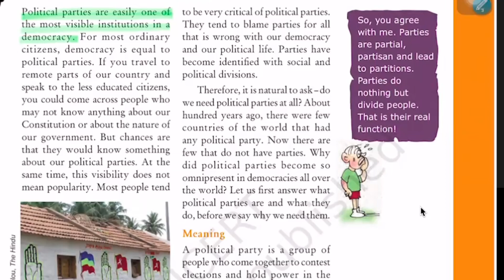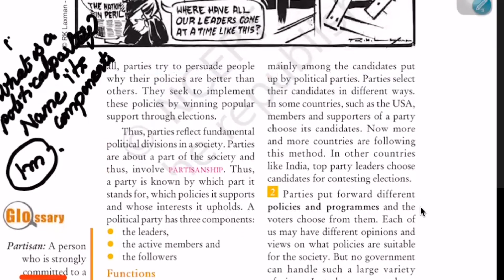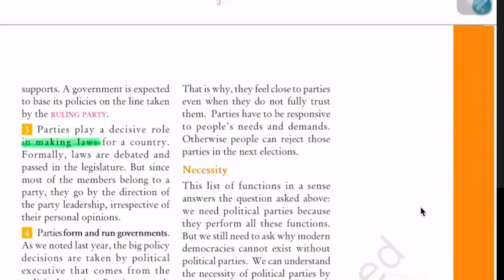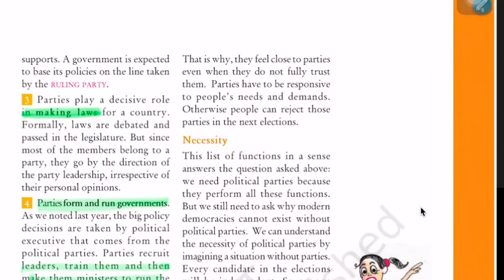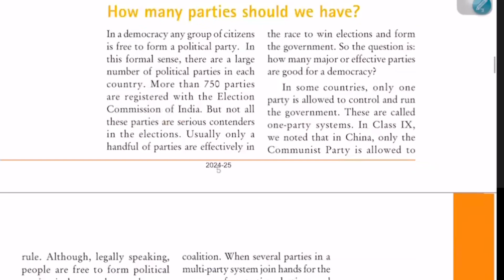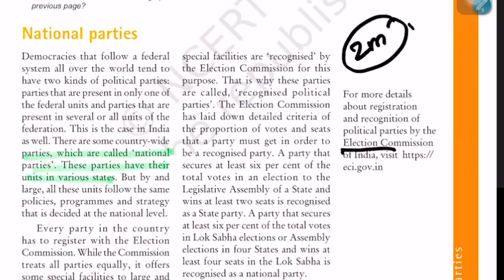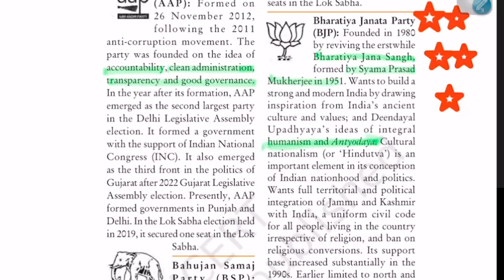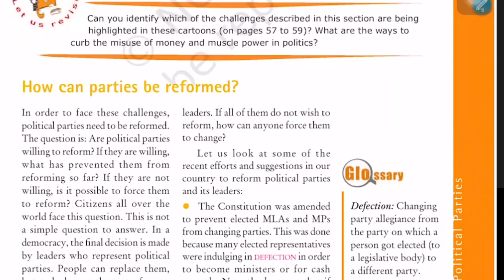SOCIAL SCIENCE||class -10||POLITICAL SCIENCE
In this first part, we @ramar6818 have covered the definitiion, components, functions, necessity, party system amd explanation of National Parties,
The video is for everyone who wants to ace in their board exams. A detailed explanation alomg with expected questions from the same.